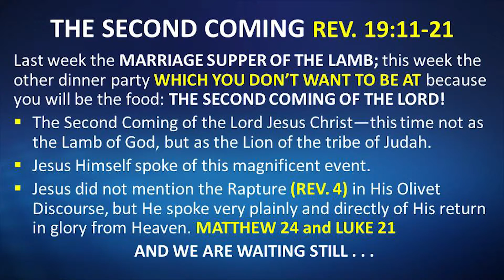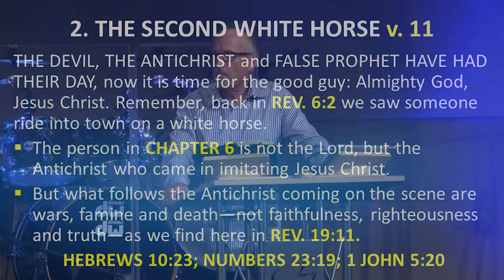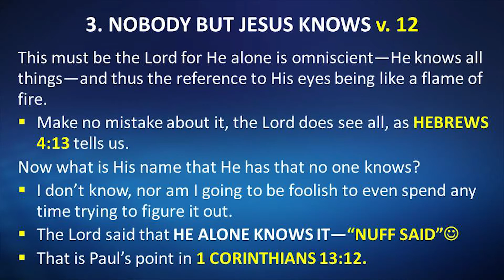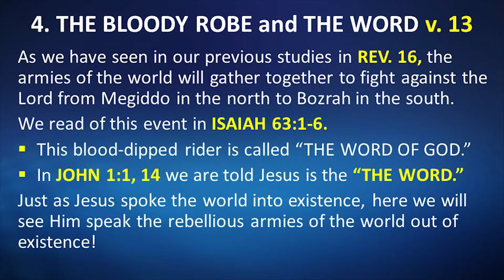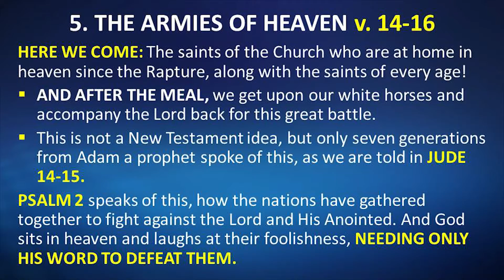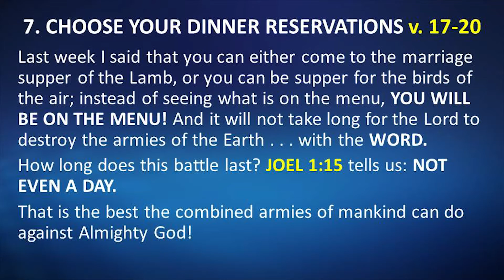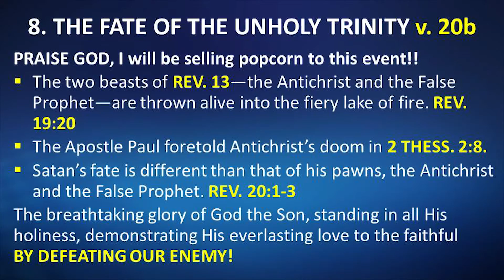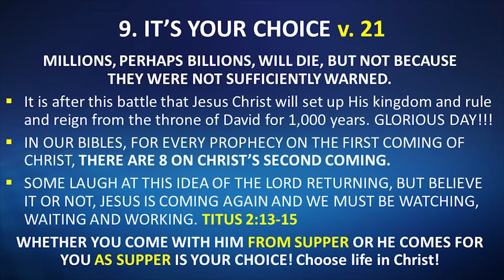The Second Coming (Revelation 19:11-21) 6/16/16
This is the sermon from our Thursday evening service on 6/16/2016 titled "The Second Coming" on Revelations 19:11-21 with Pastor Jeff Gill.